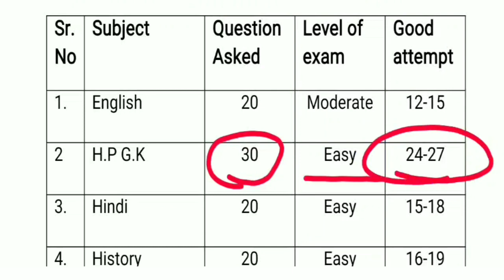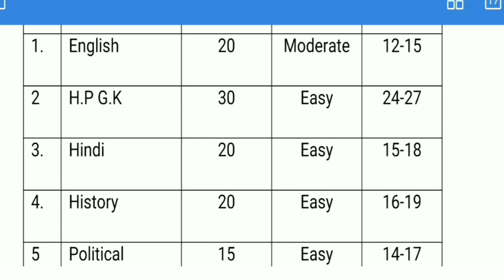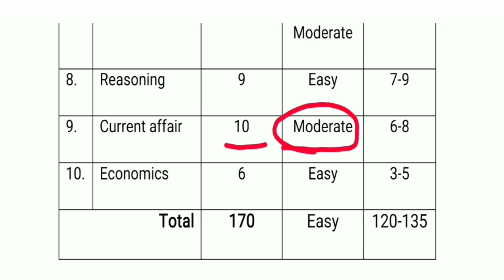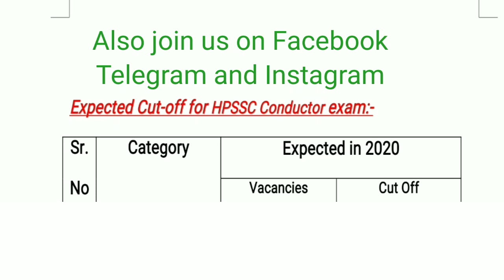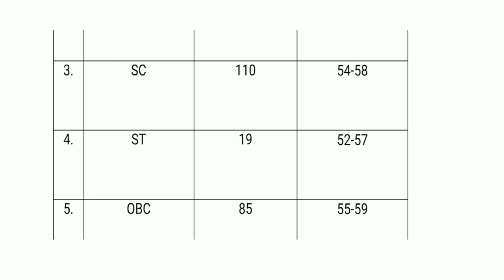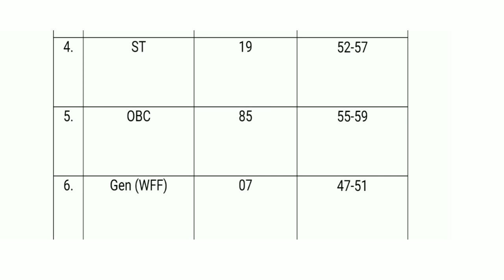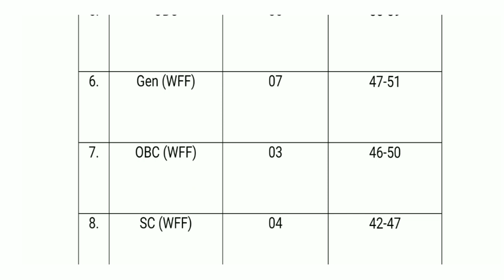HPSSC Conductor Exam 🔥 Expected Cut-Off 🔥 Full review and Analysis | Elite Academy Rehan